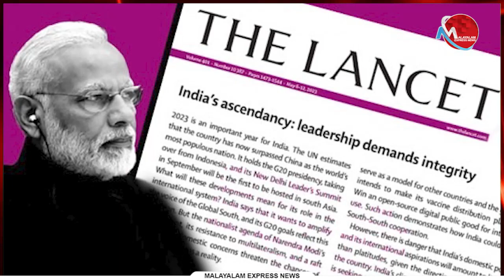മോദിയെയും ബിജെപിയെയും വലിച്ചുകീറി അന്തർദേശിയ മാധ്യമങ്ങൾ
Tag-Generator-Youtube-malayalam news-global